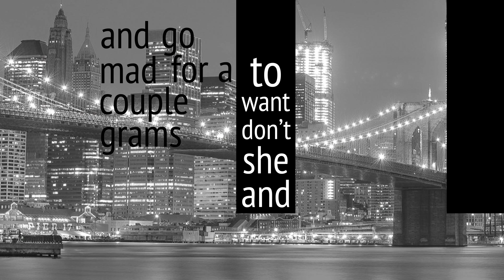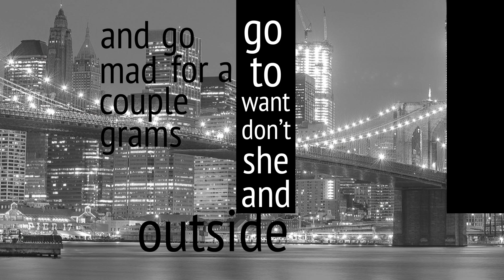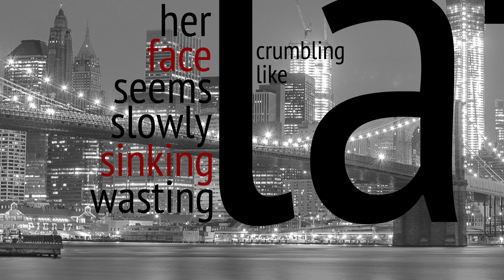Ed Sheeran - The A Team Lyric Video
I'm a lyric video maker and a merch designer and I'm learing stuff by watching tutorials mostly. In every video is something creative. My goal is to let you enjoy my vids.

:D Oh yeah, don't forget to make the video HD because quality!